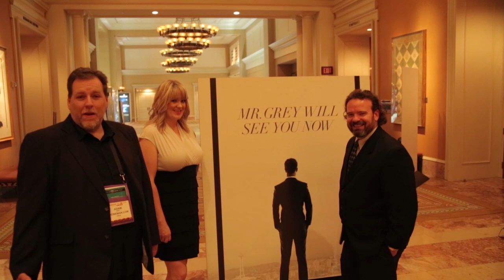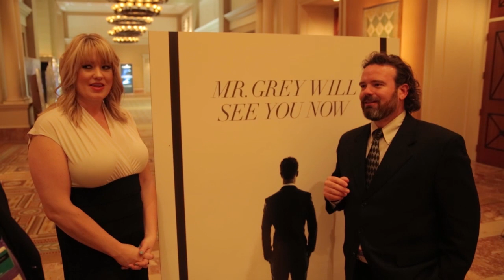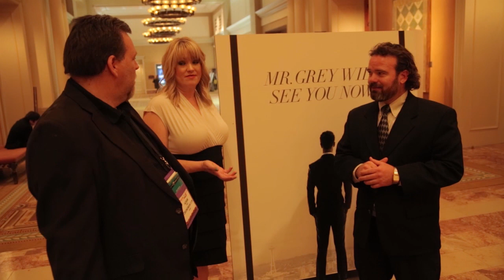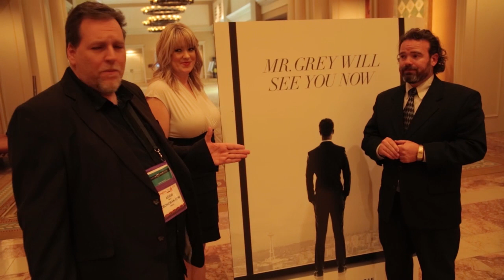Fifty Shades of Grey First Look Exclusive Recap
We got such a good response for our first video we decided to do another going into more detail on the footage screened. We will keep you in the loop with up to date movie news. Adam Mast, Sheldon Demke, Shaun Labrecque, and Jeff Sanders with Southern Utah's Independent and zboneman.com